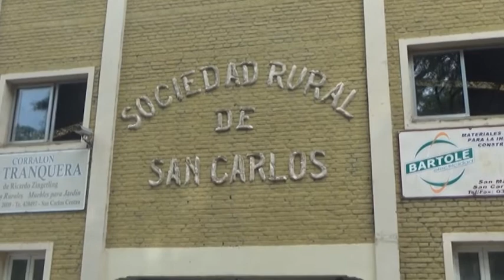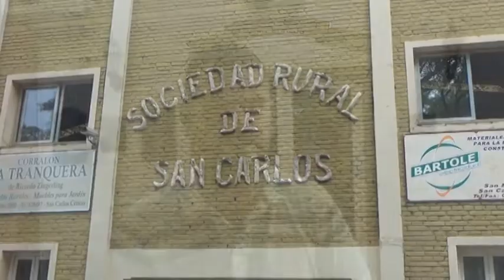ROBERTO REY - PTE. SOCIEDAD RURAL - DECLARARON SANTA FE EN EMERGENCIA AGROPECUARIA